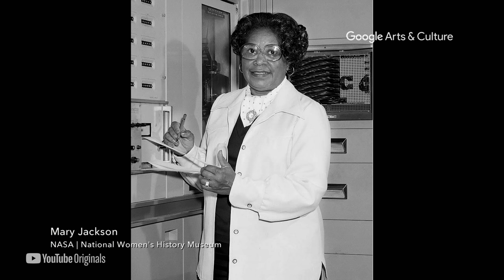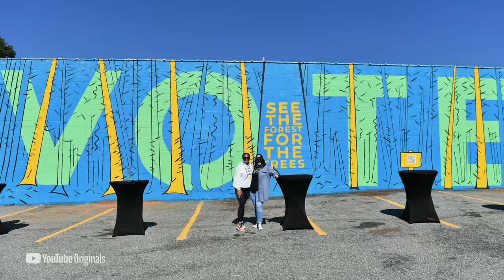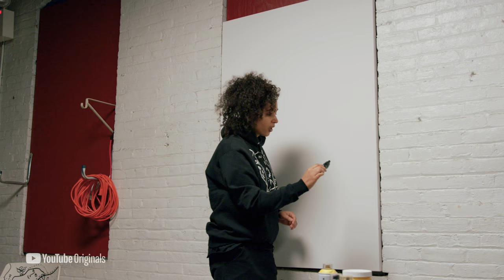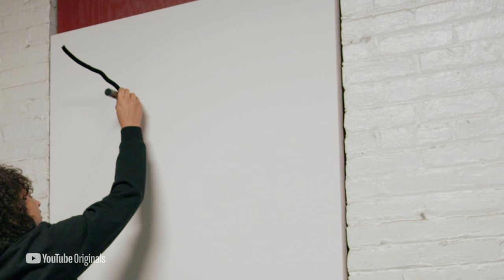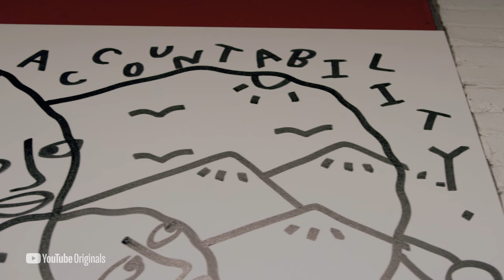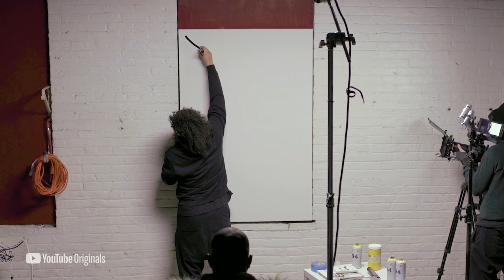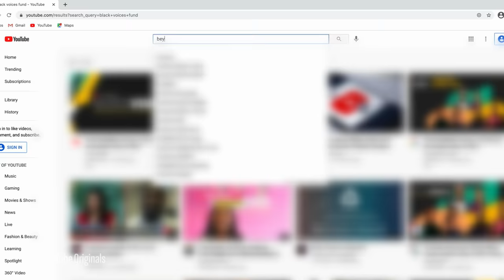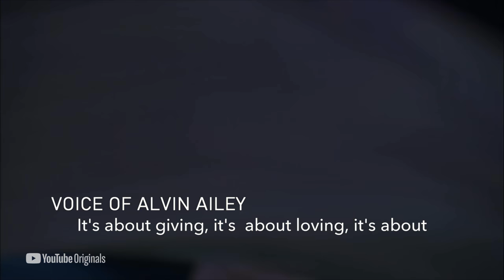Black Renaissance: Black Women Are The Spark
In this Black Renaissance short, Black women celebrate the power and impact of the artists and activists who have given everyone the permission to aim higher through their art, activism, and audacity. This short features words from Yara Shahidi, Stacey Abrams, Shantell Martin, Ziwe, and Kelly Rowland.

For more information about the art and stories shown in Black Renaissance, check out the US Black History collection on Google Arts & Culture which features more than 200 stories about Black art, history, and culture from 80+ expert partners, from the Studio Museum in Harlem to the Smithsonian National Museum of African American History and Culture. g.co/blackhistoryus

The Black Renaissance belongs to and is created by Black storytellers, filmmakers, creators, music directors, and wordsmiths. Learn more about the Black creatives behind this work